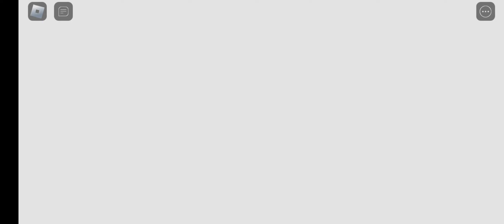doing snowdin,the ruins,waterfall wich failed(gonna do it future vids) and deltaruin k round